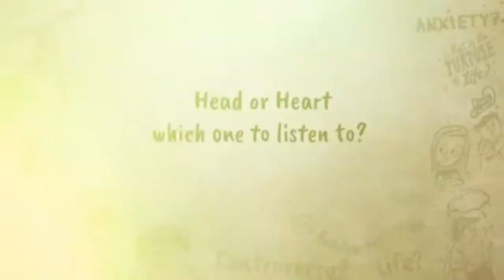Head or Heart, Which one to listen to? - Sadhguru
Sadhguru shares his wisdom on how to make decisions when our heart seems to say one thing and the head seems to say another thing.

Credits to Sadhguru